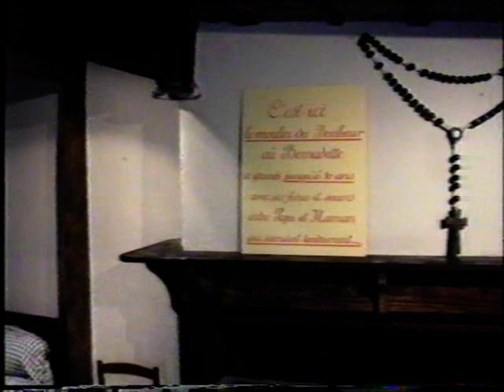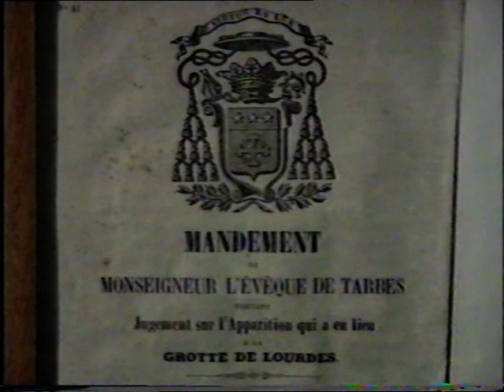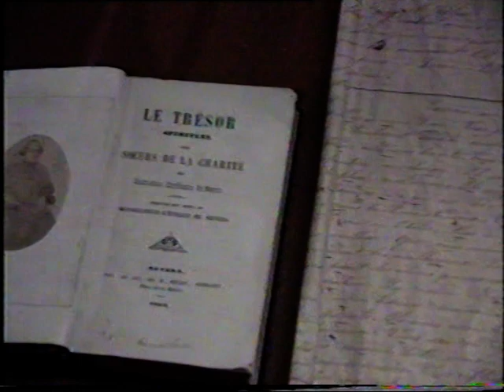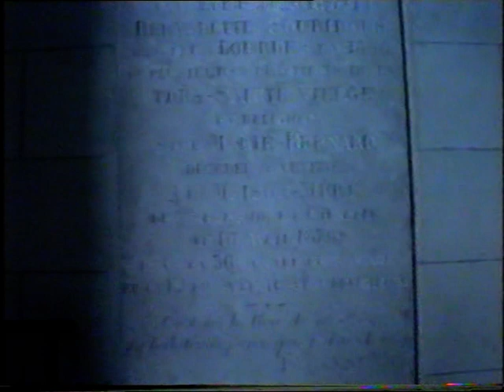STORIA SU LOURDES